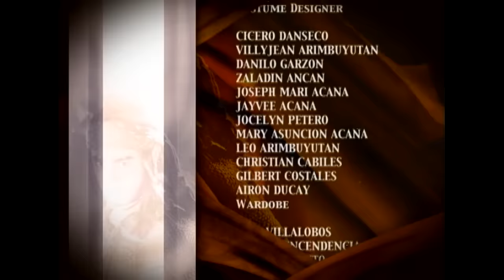Amaya: Full Episode 100